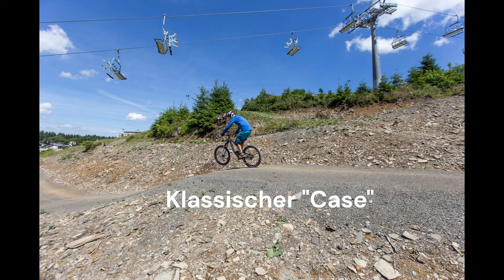Top-5 Fehler, die Dich über den Lenker werfen UND wie Du es vermeidest!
Welche Über den Lenker Stürze hattet Ihr schon? :) Hier findet Ihr Lektionen im Youtube-Format zum Verbessern Eurer Skills

► Lass Dich von Marc zum Fahrtechnik-Coach ausbilden, hier alles zur BEP Ausbildung